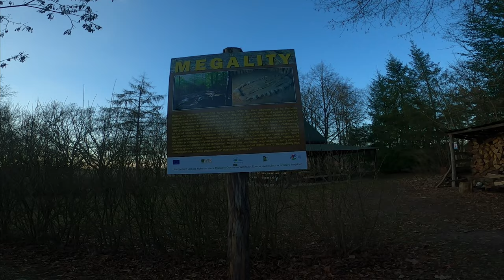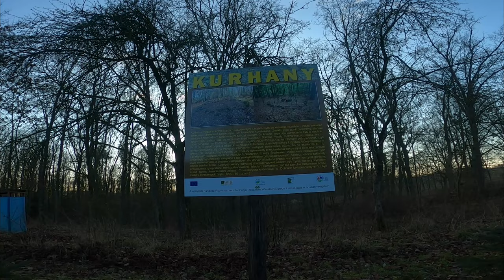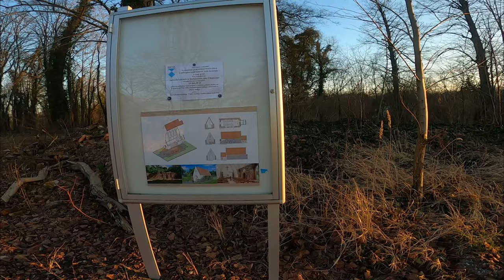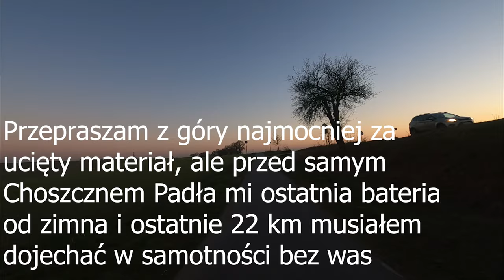Wycieczka po okolicach plus spotkanie Białego Jelenia🚵‍♂️🤣🥰👍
Oglądajcie dokładnie początek filmu miałem bardzo miłą niespodziankę wzdłuż trasy rowerowej Pełczyce Płotno życzę miłego oglądania 🚵‍♂️🤣🥰👍